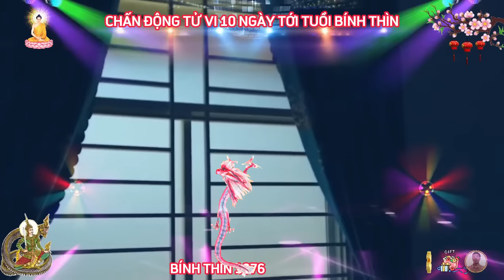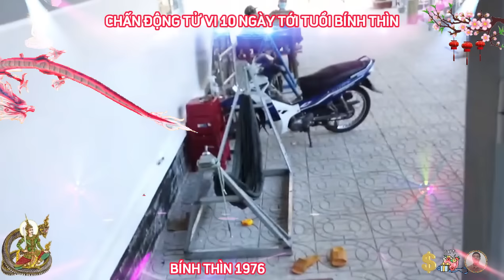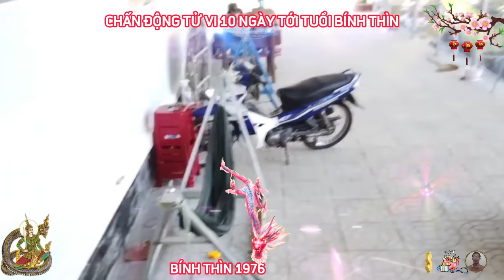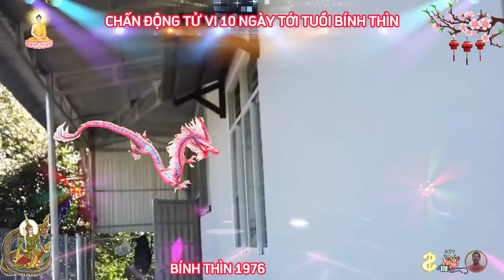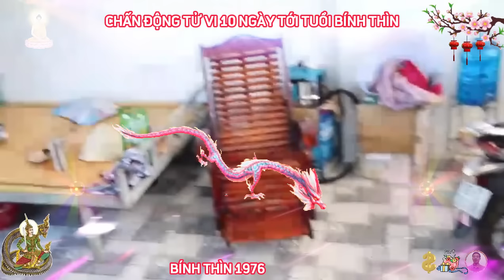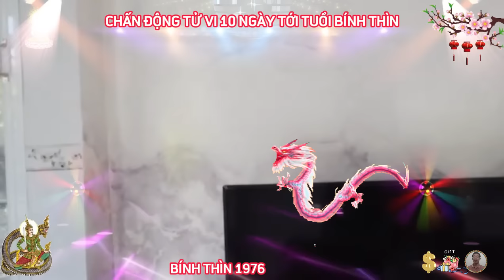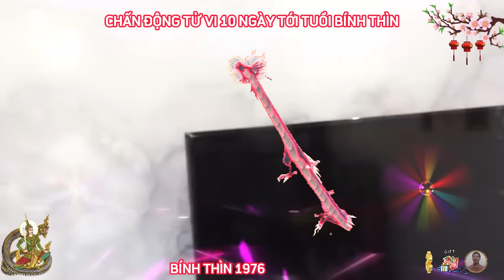🔴 Đúng 10 Ngày Tới, BÍNH THÌN 1976, NGHE ĐƯỢC Ý TRỜI GẶP THỜI ĐỔI VẬN, TRÚNG SỐ ĐỘC ĐẮC, Cực Giàu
bính thìn được thừa hưởng những đặc tính của loài rồng, là sự thông minh, hoạt bát, ngay thẳng và cứng rắn, họ luôn ngập tràng sức mạnh và năng lượng, là biểu tượng của sự giàu có, quyền lực và hơi kiêu ngạo, họ là những người thông minh sắc sảo, có tài ăn nói và có giác quan nhạy bén, cho nên rất dễ thành công trong lĩnh vực kinh doanh, thêm cái bản tính nóng nảy như lửa, song lại đâu vào đấy, con người bộc trực, thẳng thắn, thích hoạt động.